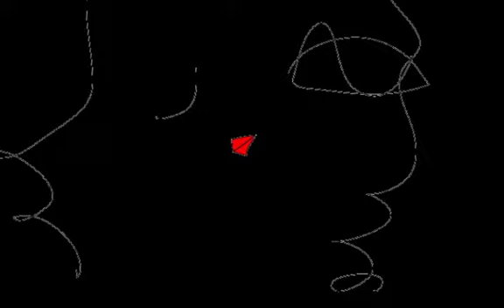SPIN 3D/Graphic Design and Music and Movie By Yoshikazu Oshiro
SPIN 3D LASER HOLOGRAPHIC

HYPER TEXT COUPLING ARRANGEMENT

Music/Composition/Performance/Arrange/Produce/Graphic/Design/Yoshikazu Oshiro
Painter/Graphic Designer/Musician/Poet/Photographer/Dancer/Critic/Multimedia Artist/Yoshikazu Oshiro